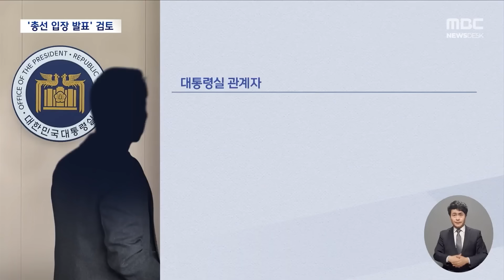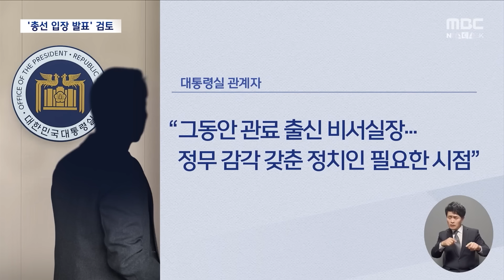'참패'해도 질문 안 받나..보수 논객도 "제발 바꿔라" [뉴스.zip/MBC뉴스]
00:00 윤 대통령, 다음주 직접 입장 발표 검토‥쇄신 대상서 안보실은 예외? (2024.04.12/뉴스데스크/MBC)
02:03 [총선 이 뉴스] "이 선거 현실 못바꿀 것..제가 틀리길"..유시민의 총선 소회.. 김진은? (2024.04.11/MBC뉴스)
03:54 집권 3년 차 엄중한 중간평가‥"대통령이 자초한 '정권 심판'" (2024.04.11/뉴스데스크/MBC)